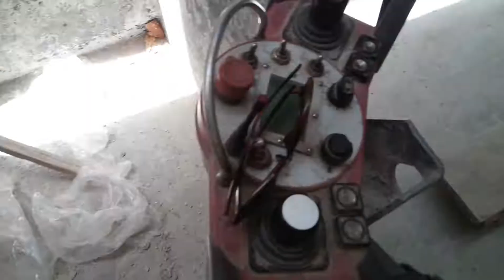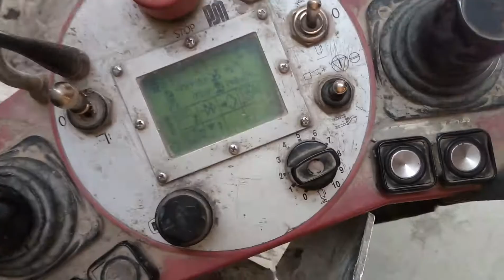Mettro station Riyadh 6D2 concrete work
Zahid butt